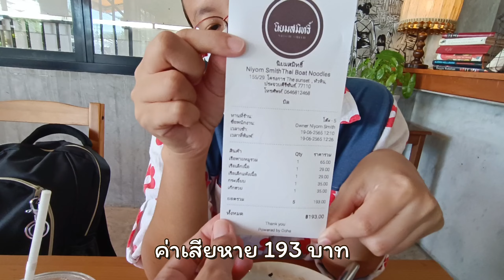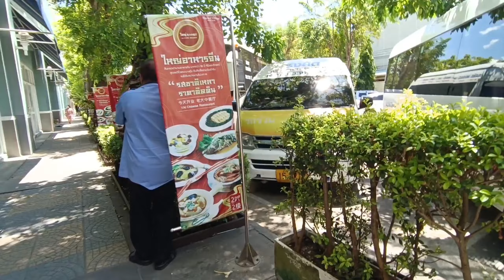เที่ยวหัวหิน Ep.7 อยู่หัวหินวันสุดท้ายทำอะไรกันดี 😁| sis and sis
มิถุนายน 2565

พวกเราหวังว่าทุกคนจะชอบนะคะ